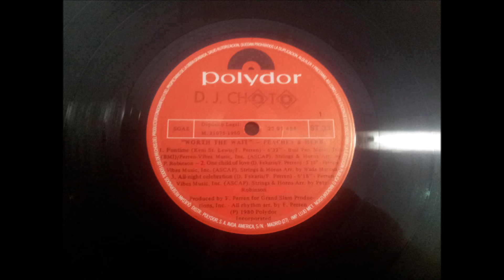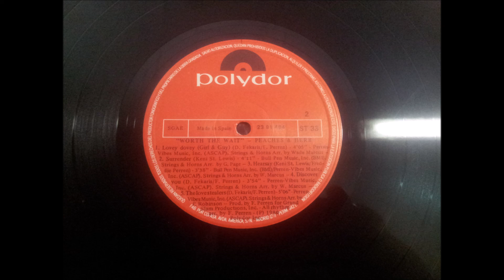PEACHES & HERB.''WORTH THE WAIT.''.(DISCOVER YOU.)(12'' LP.)(1980.)